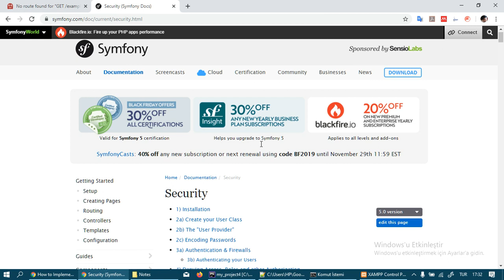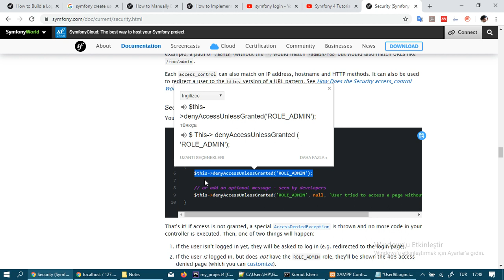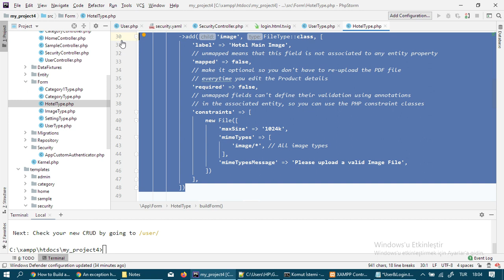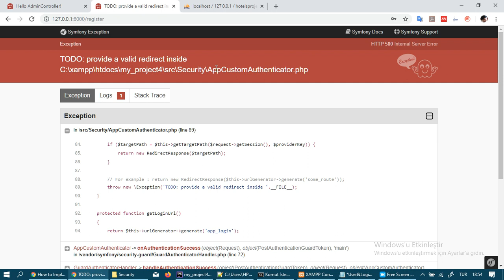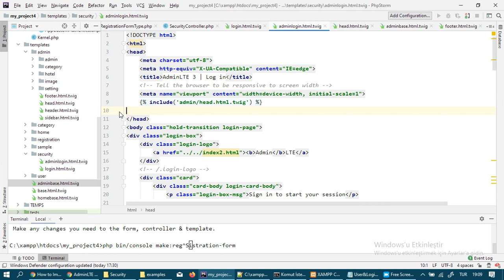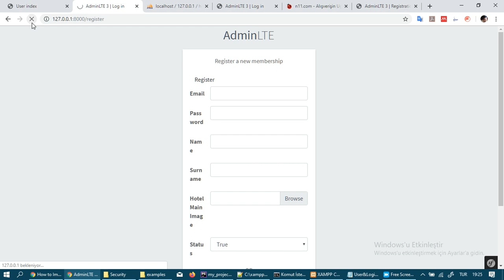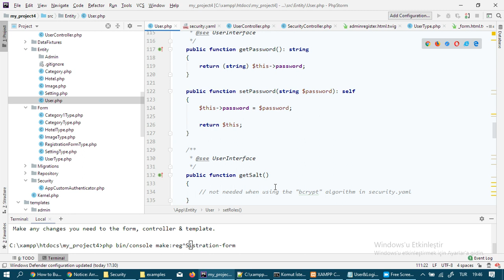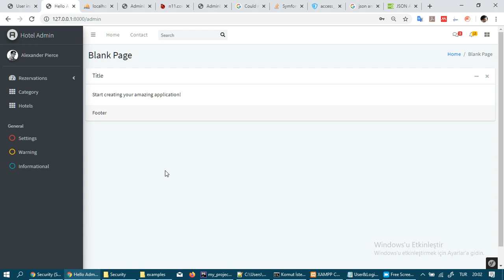14 Symfony Uye Login User Authentication 1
Symfony Uye Login User Authentication
Uyarı!!  Video sonunda karşılaşılan bazı problemler 15 nolu videoda giderilmiştir..